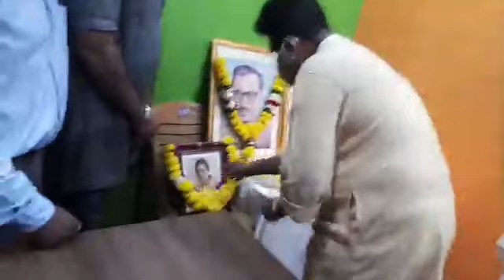Goan Reporter News:: inauguration of zp siddesh naik office in Cumbarjua Constituency